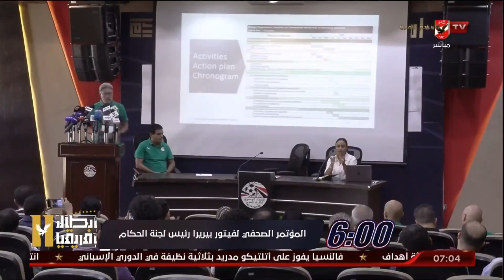أشرف ممدوح يوضح أبرز ما جاء من تصريحات لبيريرا بعد مؤتمره الأخيرة بشأن تطوير منظومة التحكيم